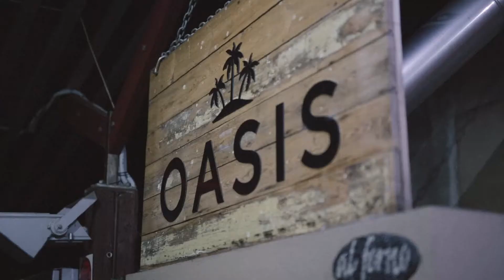Adelaide Casino Battle of the Bands 2018 at Oasis Bar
Adelaide Casino is proud to host the inaugural Guitars in Bars Battle of the Bands 2018.

Twelve bands will be in the running to win over $10k in cash and prizes! Bands, duos and soloists are welcome to apply, see selection process